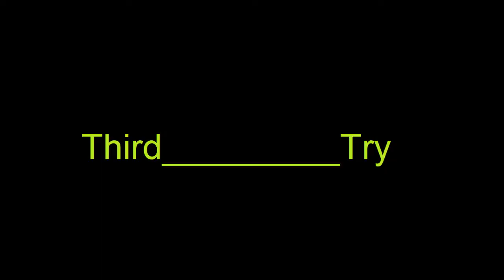Milliye ek Free Fire ke nopro se| Techno switch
thanks for 100 subs no our new  goal is 500 subs so pls support